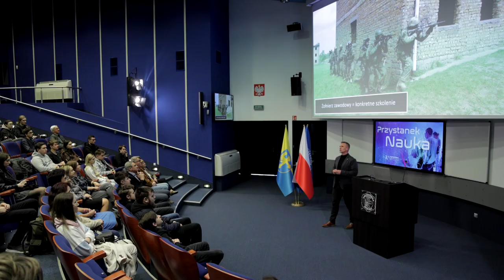Przystanek Nauka: gościem żołnierz elitarnych wojsk specjalnych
Przez 20 lat służył w elicie wojsk specjalnych, Jednostce Wojskowej Komandosów z Lublińca. Swoimi doświadczeniami Krzysztof „Mixu” Mika podzieli się ze studentami Politechniki Opolskiej w ramach cyklu Przystanek Nauka. Spotkanie to propozycja dla każdego, nie tylko dla osób, które planują przyszłość w mundurze.